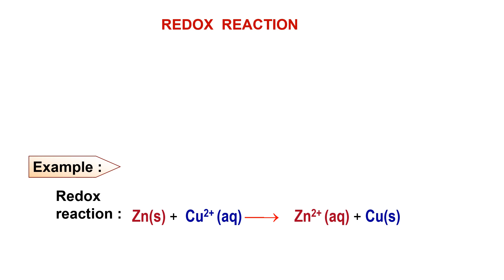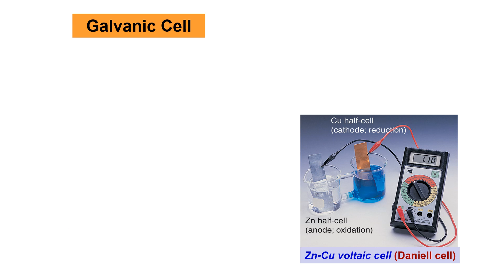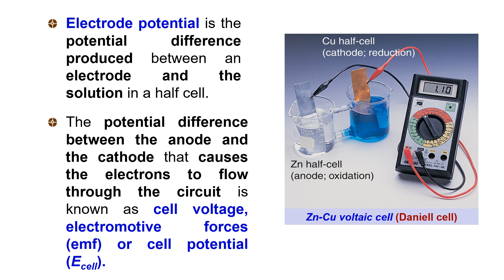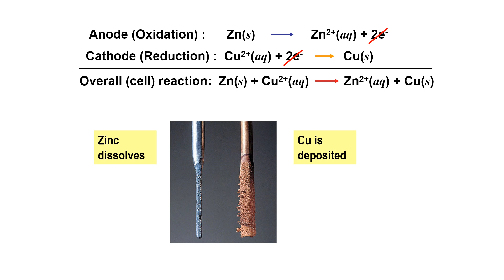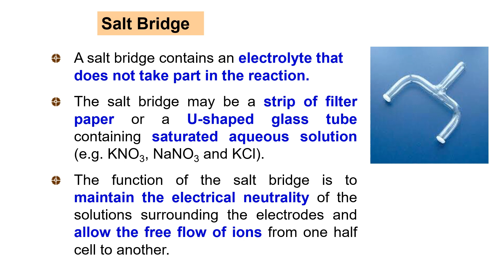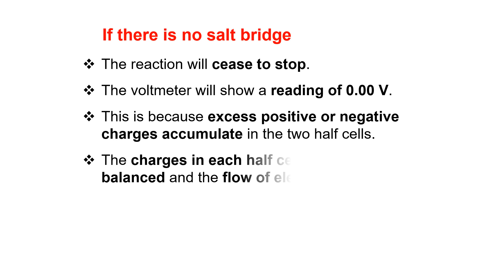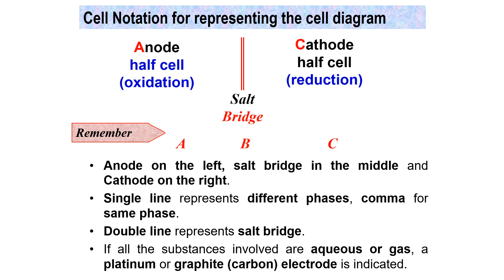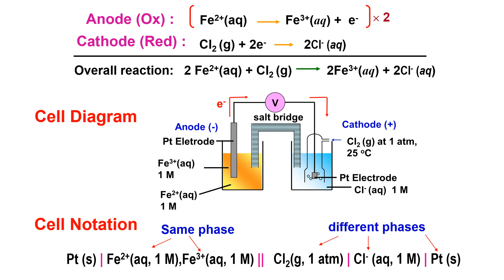3.1 Galvanic Cell Part 1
3.1 Galvanic Cell Part 1
Chapter 3.0 Electrochemistry